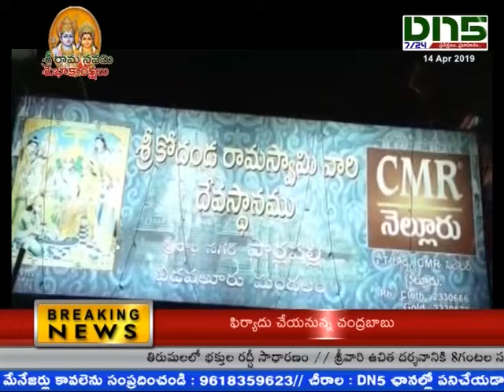పార్లపల్లి కోదండరామస్వామి ఆలయంలో సీతారాముల కళ్యాణం|| DN5TE;UGUNEWS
శ్రీరామనవమి సందర్భంగా నెల్లూరు జిల్లా  విడవలూరు మండలం పార్లపల్లి గ్రామంలోని శ్రీ కోదండరామస్వామి ఆలయంలో ఎన్ సుకుమార్ రెడ్డి, గాయిత్రమ్మ దంపతులు ఉభయకర్తలుగా సీతారాముల కళ్యాణం ఘనంగా నిర్వహించారు.
ఈ సందర్భంగా సీతారాముల దేవస్థానంను విద్యుత్ దీపాలతో కన్నులపండుగగా అలంకరించారు. స్వామి అమ్మవార్లను పరిమలపుష్పాలతో అలంకరించారు. మంగళవాయిద్యాలతో వేదపండితుల మంత్రోచ్చరణల మధ్య స్వామి, అమ్మవార్ల కళ్యాణం ఘనంగా నిర్వహించారు. భక్తులు అధిక సంఖ్యలో పాల్గొని సీతారాముల కళ్యాణం తిలకించి తీర్థప్రసాదాలు స్వీకరించారు.